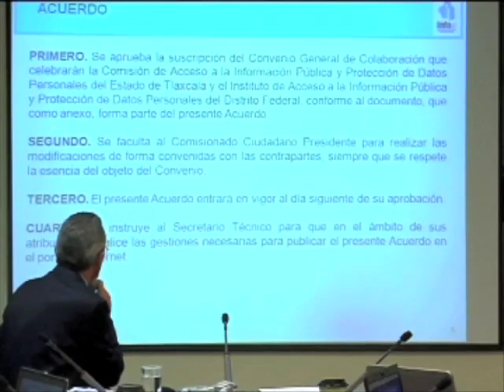Octava Sesión Ordinaria del Pleno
El Pleno del Instituto de Acceso a la Información Pública y Protección de Datos Personales del Distrito Federal (InfoDF) aprobó por unanimidad firmar un convenio de colaboración con la Comisión de Transparencia y Acceso a la Información Pública y Protección de Datos Personales del Estado de Tlaxcala para impulsar la investigación, promocióny difusión de la cultura de la transparencia, la rendición de cuentas,la protección de datos personales, y la materia de archivos.